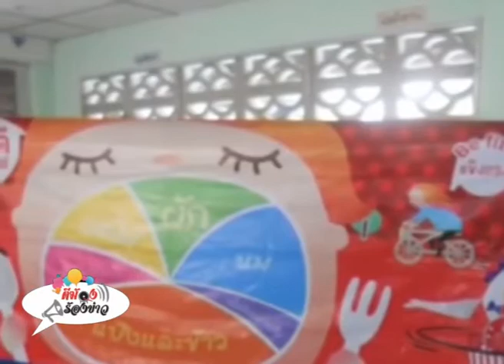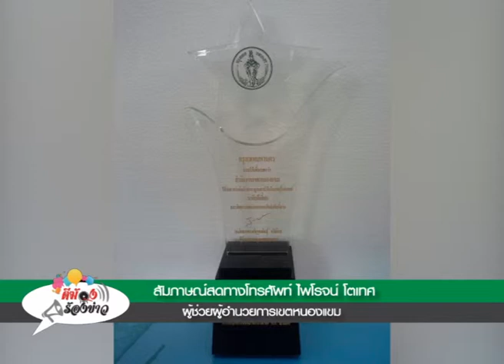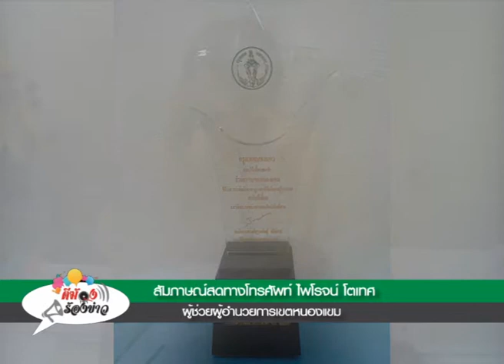รายการตีฆ้องร้องข่าว วันที่ 24 ธ.ค. 2557 part1